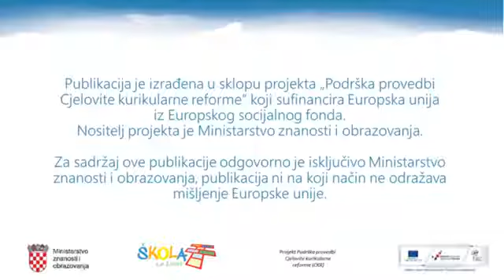Plastični štap privlači Al foliju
Metodički priručnik iz fizike za 1. razred gimnazije - ishod FIZ SŠ B.1.2. Primjenjuje I. Newtonov zakon